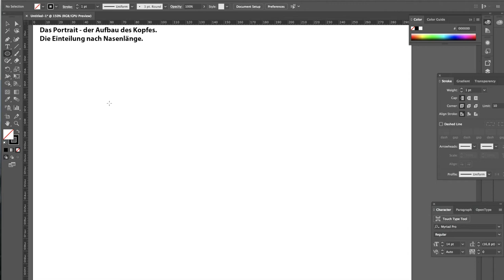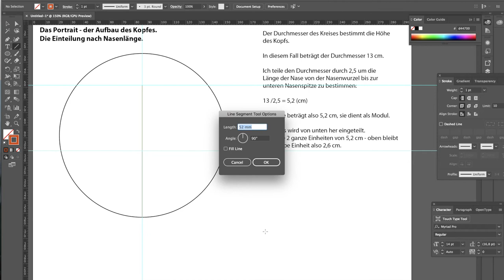1-Portrait: Aufbau nach Nasenlänge opt